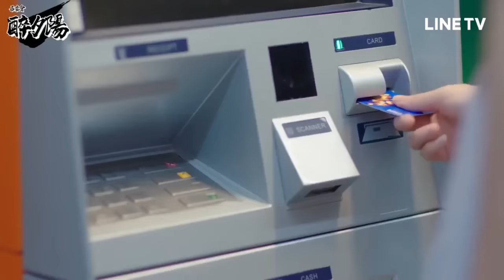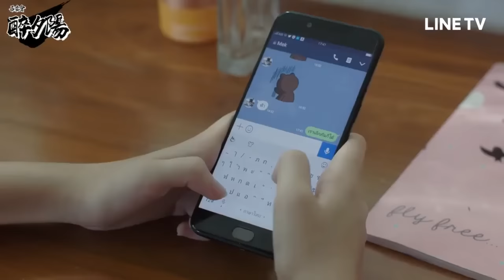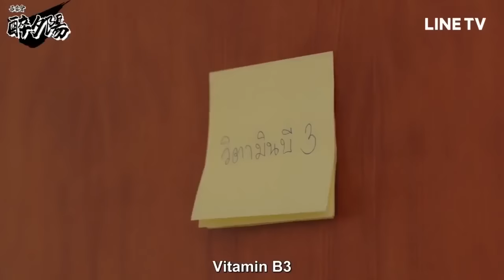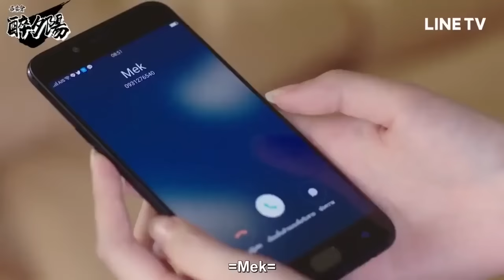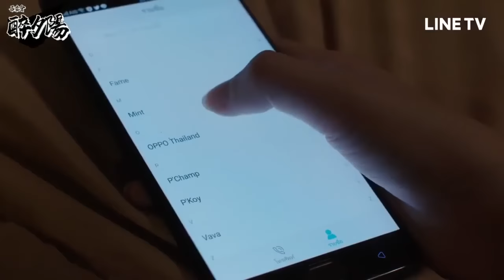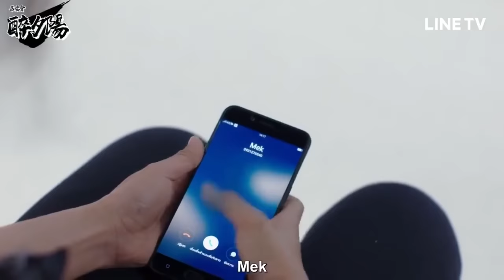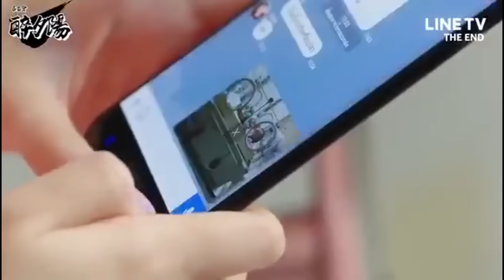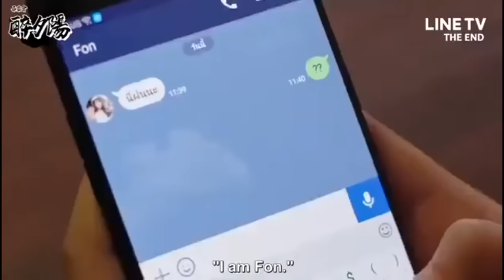Part - 02 || বাচ্চা মেয়েটি হঠাৎ করে প্রেগন্যান্ট হয়ে যায়, এরপর যা হলো দেখে অবাক হবেন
Storyline -

Chapter -
0:00 Intro
1:20 Storyline
39:10 Outro

Related Title-

 Allah Hafez